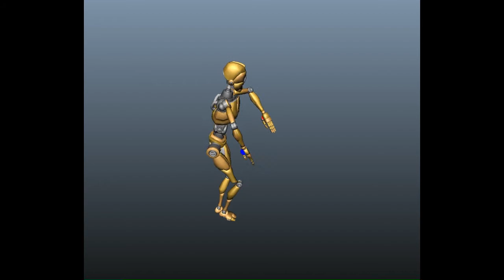YiTong Pop Locking Retargeting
YiTong Pop Locking Retargeting test. Mocap system limited in capturing complex movements. See us May 2 for a live demo during ArtsFest 4-7pm!